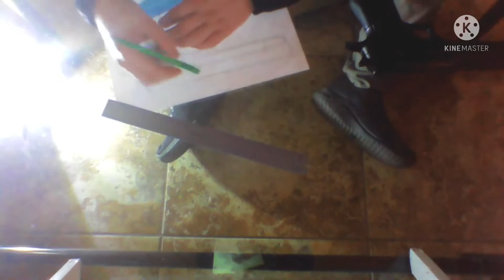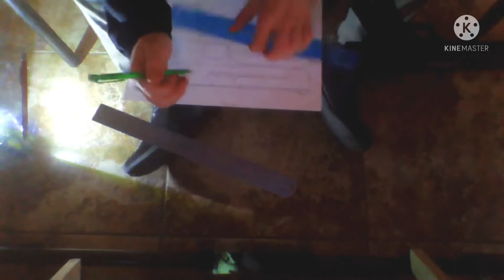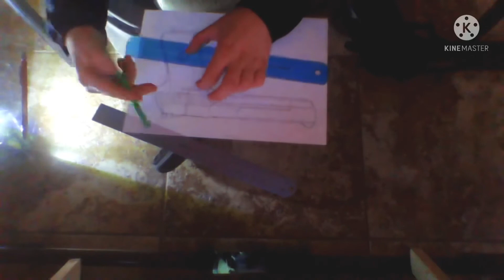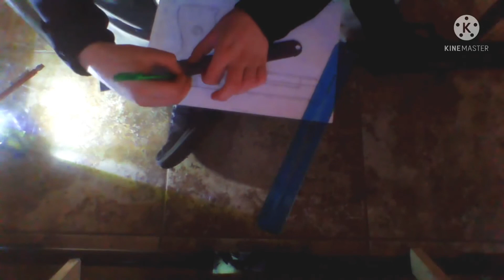Drawing IWI Desert Eagle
Forget what you think about this weapon being cool it’s heavy, kinda cumbersome and some what unreliable.

IWI (Israel Weapons Industries)

Sorry IWI but I just don’t like this hand cannon but I do like the Tavor.